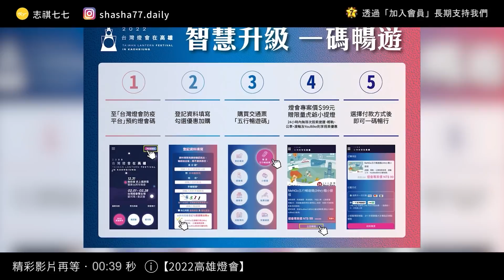新年開工！該如何做好時間管理？志祺身兼多職的時間管理密技！｜志祺七七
本集廣告與「2022台灣燈會在高雄」合作播出

台灣燈會睽違 20 年重返高雄！
首創「愛河灣」、「衛武營」雙主場，
超過 180 件作品、 200 組精彩節目，
就在 2022.2.1 ～ 2.28 登場，
一起「聚光台灣 高雄發光」！✨
趕快登入「台灣燈會防疫平台」完成註冊，取得專屬「燈會碼」📱
再選購$99「五行暢遊碼」，就能24小時免費搭乘高雄大眾交通運輸工具 🚌
並獲得超萌 「大吉虎小提燈」🏮

本集節目內容由志祺七七頻道製作，不代表「2022台灣燈會在高雄」立場。
💪 成為七七會員（幫助我們繼續日更，並享有會員專屬福利）：
各節重點：

00:00 開頭
00:43 【2022高雄燈會】廣告段落
01:56 志祺2021跟2019有哪些不一樣？
02:41 事情很多時，該怎麼安排時間？
04:44 志祺會用番茄鐘嗎？
05:29 番茄鐘對你來說的幫助是什麼？
06:43 面對他人臨時請求，該怎麼辦？
08:49 為何突然養成運動習慣？
10:43 志祺都怎麼休息？
11:41 自己休息時間都在做什麼？
12:06 休息時還是放不下工作該怎麼辦？
13:28 新的一年，會怎麼執行「休息」這件事情？
15:16 結尾

【 製作團隊 】

｜企劃：宇軒
｜腳本：宇軒
｜編輯：土龍
｜剪輯後製：絲繡
｜剪輯助理：珊珊
｜演出：志祺／宇軒

🥁 七七仔們如果想寄東西關懷七七團隊與志祺，傳送門如下：
106台北市大安區羅斯福路二段111號8樓